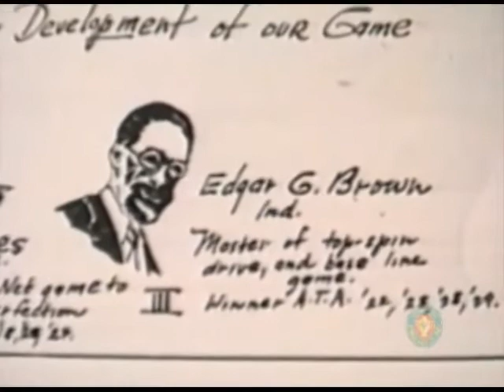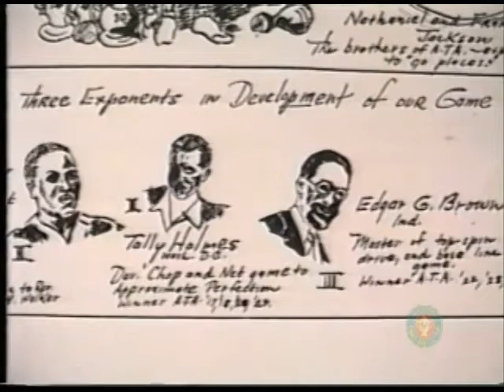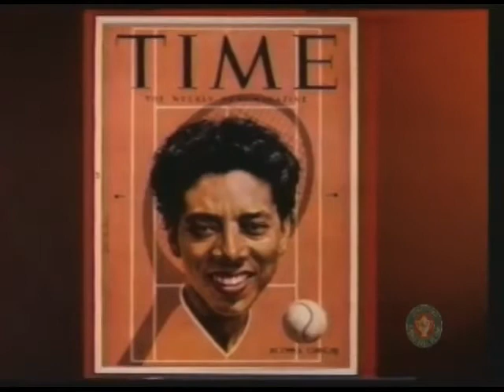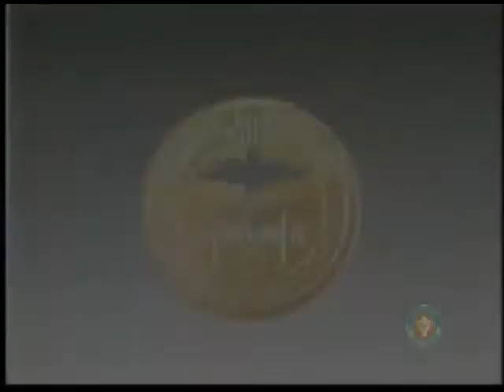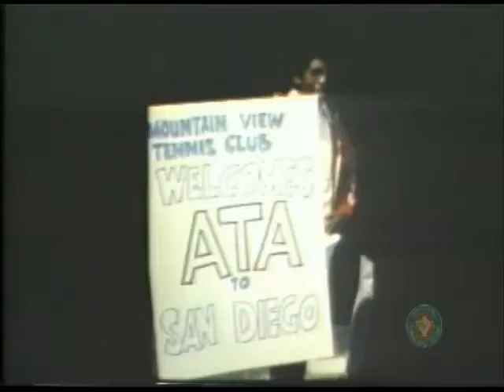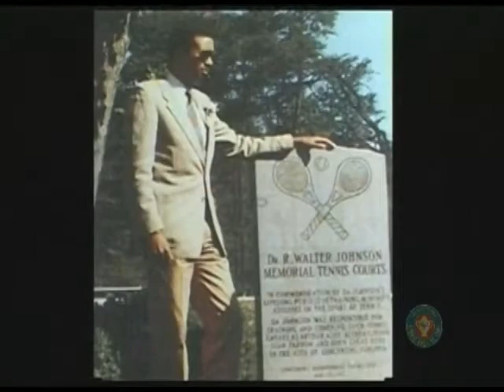Breaking The Barriers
This “Breaking the Barriers” video, created in 2007, is often accompanied by a colorful exhibit that describes the beginnings of Black Tennis. Through interviews, photographs and archival video footage, Breaking the Barriers acknowledges the contribution of the ATA toward fostering the careers of Black players and it features discussion of many prominent black tennis players. Examining the dynamics of segregation in the sport, Breaking the Barriers shows how the contributions have contributed to the integration of tennis.You can arrange for the actual exhibit to be on display in your community by contacting the Black Tennis Hall of Fame